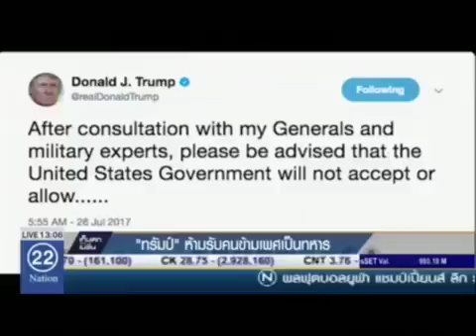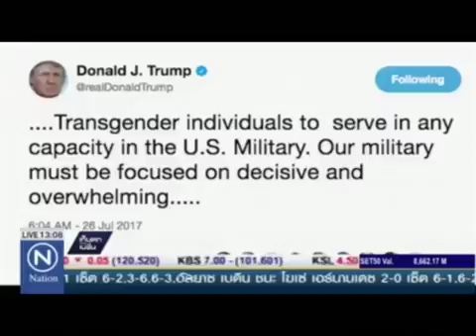ทรัมป์ ห้ามรับคนข้ามเพศเป็นทหาร